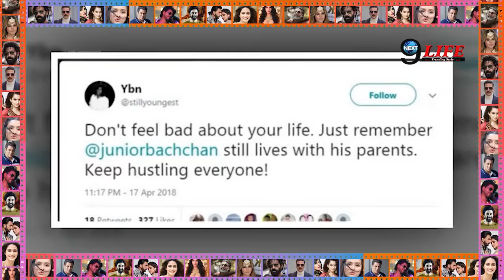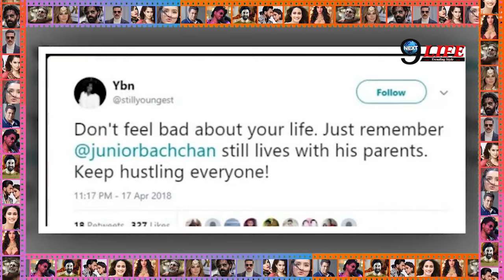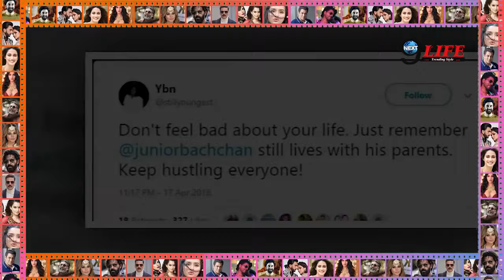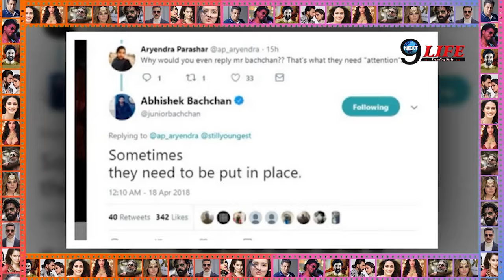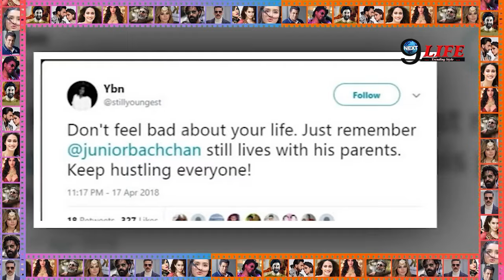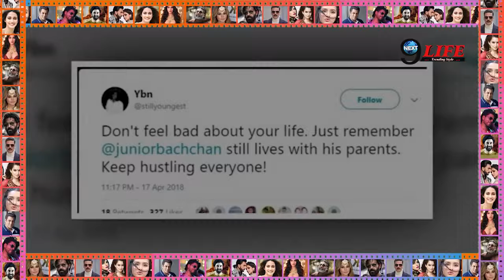अमिताभ बच्चन के घर लौटने पर बेटे अभिषेक की लोगो ने उड़ाई गई धज्जियाँ!